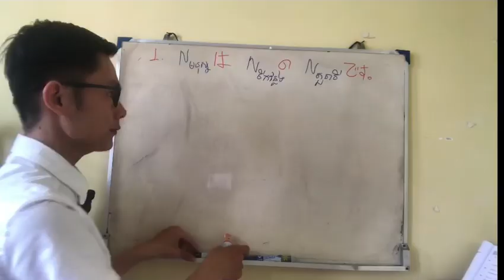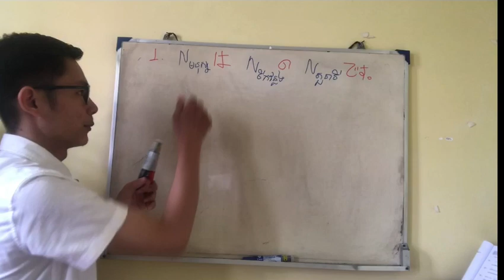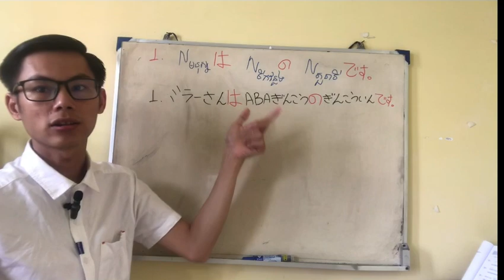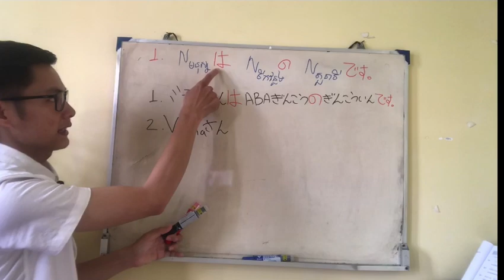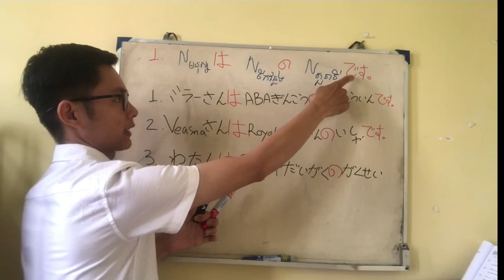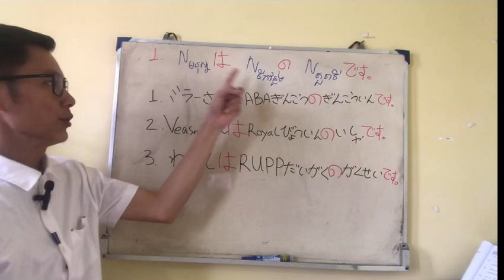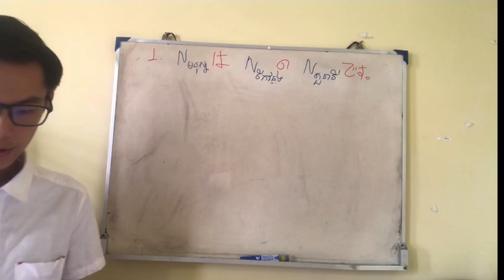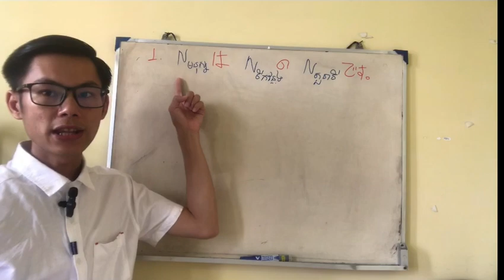Lesson 1 Nមនុស្សは Nទីតាំង の Nតួនាទីです#welcom_to_veasna_official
Lesson 1 Nមនុស្សは　Nទីតាំង　の　Nតួនាទីです